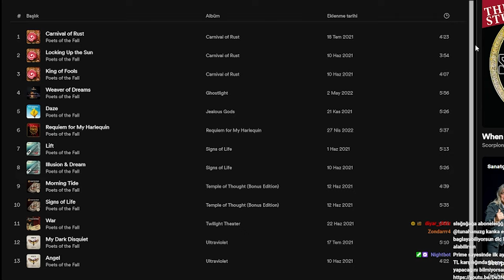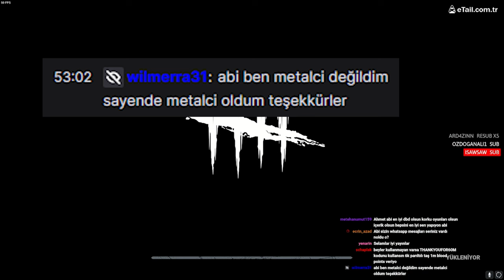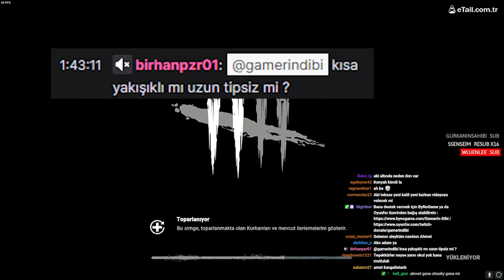ALIEN'I HİÇ BU KADAR ÇARESİZ GÖRMEMİŞTİK | EN İYİ, EN EĞLENCELİ ANLAR #65